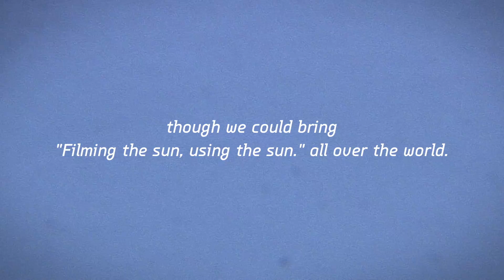[For Translate] Reports: ECLIPSE LIVE FROM FUJIYAMA by SOLAR POWER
on: Jun, 15, 2012
This video reports the full scope of a project, ECLIPSE LIVE FROM FUJIYAMA by SOLAR POWER. Available to translate language by "CC" button in the YouTube screen.
On May 21, 2012, we conducted the project to broadcast an annular solar eclipse which is a celestial phenomenon of the century from the summit of the highest mountain Fuji in Japan using only electric power generated by Panasonic's photovoltaic systems.

ECLIPSE LIVE FROM FUJIYAMA by SOLAR POWER | Pansaonic Global